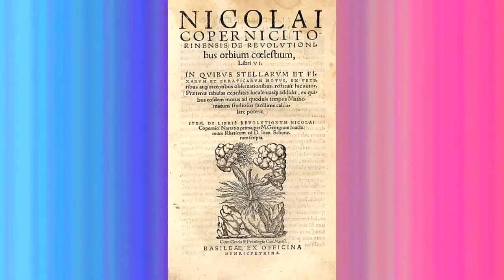History of Germany Documentary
Germany is a great power today, and has the world’s 4th largest economy. It is a global leader in various technological and industrial sectors along with being the world’s 3rd largest importer and exporter of goods. Watch this video to learn the fundamentals of the German History.